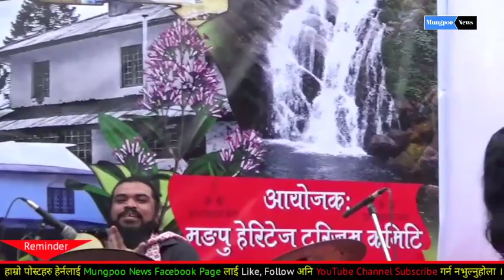"The Three Seas" fusion band live in Mungpoo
Mungpoo News is a non biased News and Information platform that brings updates regularly and as it happens.